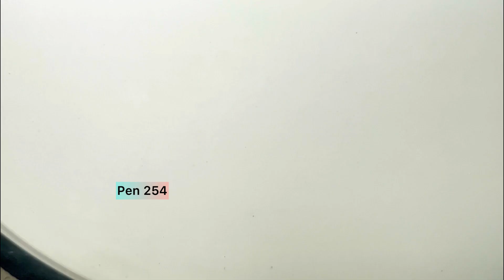travel VLOG: COME FLY WITH ME -TAKE OFF /🛫 Jomo Kenyatta International Airport /flying INTO CLOUDS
Sharing the experience of Flying with Kenya Airways PRIDE OF AFRICA,